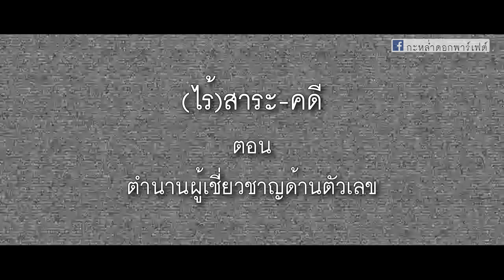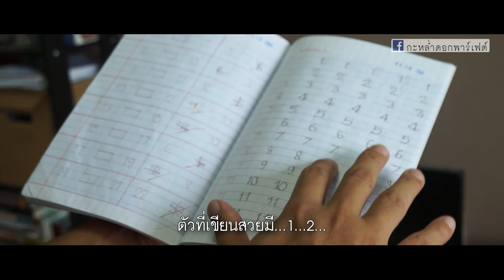(ไร้)สาระ-คดี EP01 ตอน ตำนานผู้เชี่ยวชาญด้านตัวเลข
เขาคือตำนานแห่งวันที่ 1 และ 16 !!

กะหล่ำดอกพาร์เฟต์ ภูมิใจเสนอ
(ไร้)สาระ-คดี ตอน ตำนานผู้เชี่ยวชาญด้านตัวเลข

ขอเชิญรับชม!!